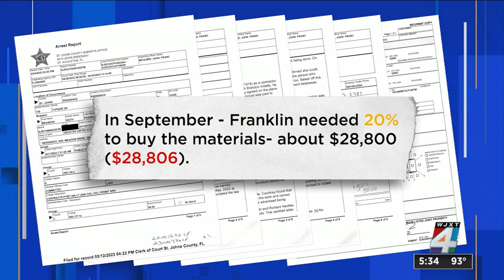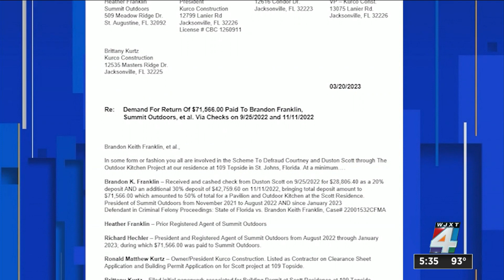A woman gave a St. Johns County contractor $70K for an outdoor project that was never finished. ...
St. Johns County contractor Brandon Keith Franklin was recently arrested and faces charges after he allegedly failed to complete jobs he received thousands of dollars for.